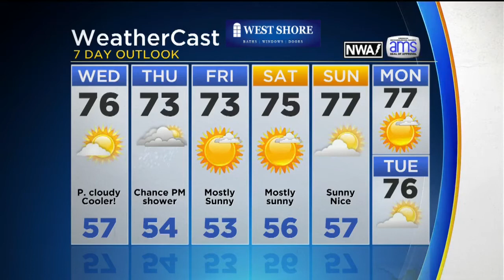KDKA-TV Afternoon Forecast (8/23)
Get the latest weather updates with Meteorologist Kristin Emery’s 7-Day Forecast!